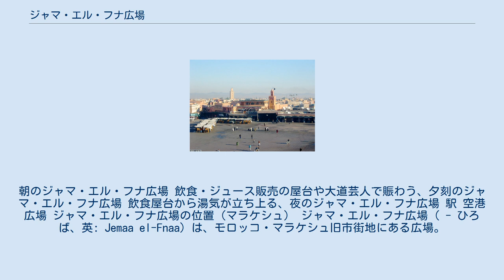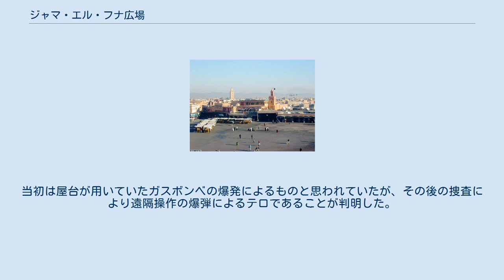ジャマ・エル・フナ広場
朝のジャマ・エル・フナ広場 飲食・ジュース販売の屋台や大道芸人で賑わう、夕刻のジャマ・エル・フナ広場 飲食屋台から湯気が立ち上る、夜のジャマ・エル・フナ広場 駅 空港 広場 ジャマ・エル・フナ広場の位置（マラケシュ） ジャマ・エル・フナ広場（ - ひろば、英: Jemaa el-Fnaa）は、モロッコ・マラケシュ旧市街地にある広場。
 11世紀後半にマラケッシュが首都であった頃から街の中心となっていた広場。
かつては公開処刑なども行われていた。
現在も、大道芸人や飲食物、金属細工を扱い屋台などがところ狭しと軒を並べ、混然とした賑わいを見せる。
 屋台の絞りたてオレンジジュースは名物のひとつで、日本のみかんジュースに近い甘さがあるが、屋台によっては衛生面に問題があり、腹を下すという話もたまにある。
 古くからモロッコの観光名所の一つとなっているが、近年、治安が極端に悪化。
観光客への安全を考慮し、広場に面したレストランなどから風景を眺める形式を採るツアーも増えつつある。
 2001年、広場の文化的空間が国際的に評価され、無形文化遺産保護条約の発効以前にユネスコの「傑作の宣言」（第1回）がなされ「人類の無形文化遺産の代表的な一覧表」に掲載され、無形文化遺産に登録されることが事実上確定していたが、2009年9月の初の登録で正式に登録された。
 2011年4月28日正午前にフナ広場で爆発事故が発生し、フランス人8名を含む17名が死亡、20名以上が負傷した。
当初は屋台が用いていたガスボンベの爆発によるものと思われていたが、その後の捜査により遠隔操作の爆弾によるテロであることが判明した。
目撃者の証言によって作成されたモンタージュ写真などにより犯人の指名手配が行われた。
同年5月5日、モロッコ内務省は3名の容疑者を逮捕したことを発表した。
3名の男はいずれもモロッコ人で、少なくとも1名は国際テロ組織アル・カーイダとの関係が疑われているが、アル・カーイダは関与を否定している。